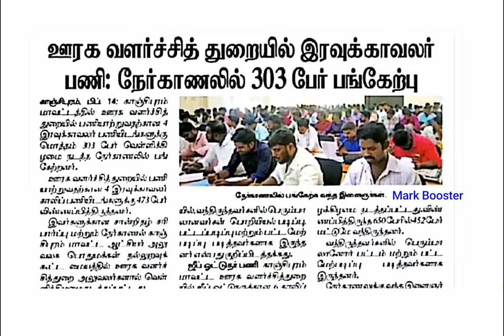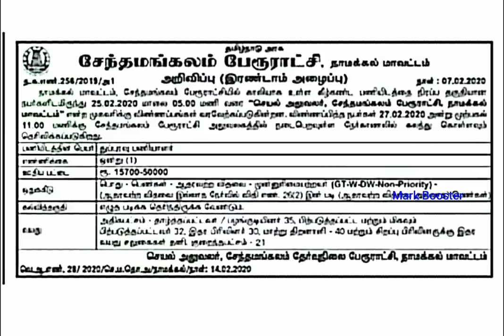தமிழ்நாடு அரசு பேரூராட்சி அலுவலகத்தில் வேலைவாய்ப்பு 2020|Permanent Job| Government Job 2020 in Tamil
Official Application Form